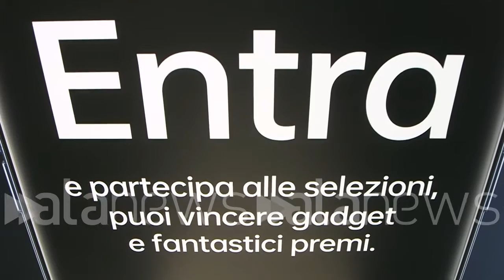Parte da Bergamo l'OPPO Summer Tour, prima tappa di un viaggio nelle città d'Italia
Nei centri commerciali la ricerca dei volti per la prossima campagna pubblicitaria

 (Bergamo). Parte da Bergamo l'OPPO Summer Toru. Cinque tappe in giro per l'Italia dove sarà possibile provare gli smartphone e i vari prodotti dell'azienda Cinese. Chi parteciperà all'OPPO Summer Tour potrà incontrare alcuni ospiti speciali e provare a diventare il nuovo volto per la prossima campagna pubblicitaria di OPPO. (Luca Perillo/alanews)

ho Portami Arturo nasce dalla volontà di portare il racconto dell'Innovazione e della tecnologia dei prodotti Oppo al grande pubblico italiano Parliamo di un tour che è andato Care le principali tra le 5 italiane e si svolgerà nei centri commerciali consentirà ai consumatori di entrare in un viaggio tecnologico e questo grazie nostri formatori che daranno la possibilità di toccare con mano i nostri prodotti e la nostra tecnologia in più ci sarà la possibilità di far parte dei casting per diventare i prossimi protagonisti della campagna pubblicitaria di oyku protagonista indiscusso è Oppo Find x 3 Pro che con la fotocamera e display da più di un miliardo di colori andrà proprio a catturare i volti dei protagonisti che vorranno proprio partecipare ai casting Ovviamente per chi non può venire e fisicamente degli stand che abbiamo installati durante diciamo il progressivo ci sarà possibilità di partecipare on-line e questo andando semplicemente sul sito scaricare la propria foto inserire i propri dati e a quel punto a partecipare ai casting con la posta marturia siamo sicuri di portare una nota di colore importante nell'estate degli italiani quindi l'estate con occo